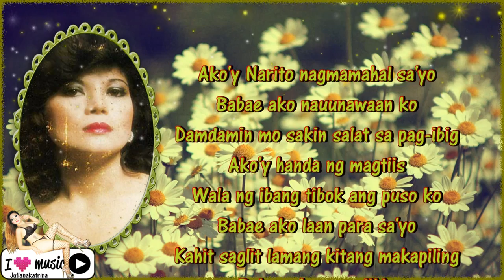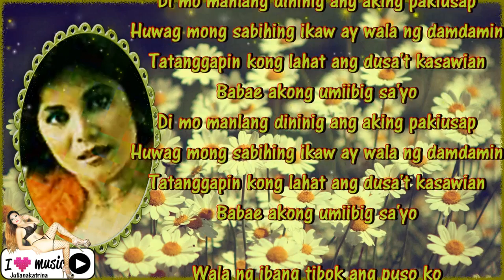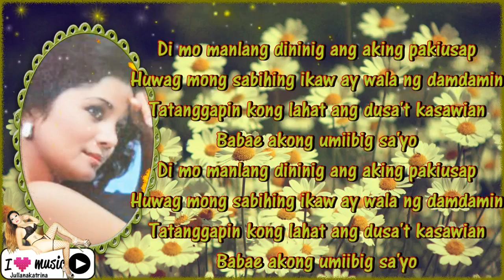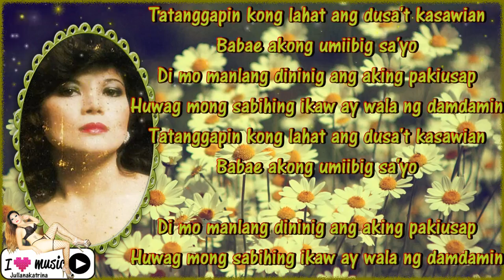Eva Eugenio Babae Ako W Lyrics